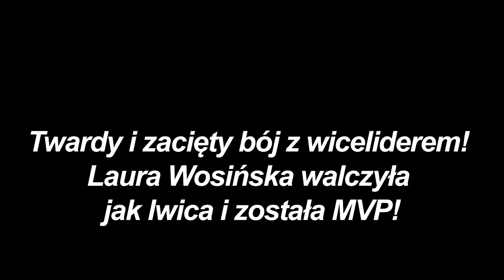Szczypiornistki ENEA Piłka Ręczna Poznań postawiły się faworytowi z Żor! To był pasjonujący bój!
Co prawda ekipa trenerki Amelii Chmielewskiej przegrała we własnej hali z MTS Żory 28:33, ale nikt do postawy poznańskich szczypiornistek nie miał pretensji. Szczególnie w obronie dziewczęta z Poznania zagrały bardzo przyzwoicie. Miesiące pracy na treningach przynoszą efekty. MTS Żory stracił dużo piłek w ataku, dzięki uważnej grze całej drużyny gospodyń. Laura Wosińska została MVP, bo dobrze zagrała w ataku i obronie. Ogólnie świetnie się ten mecz oglądało!